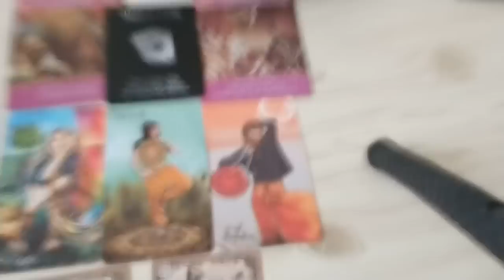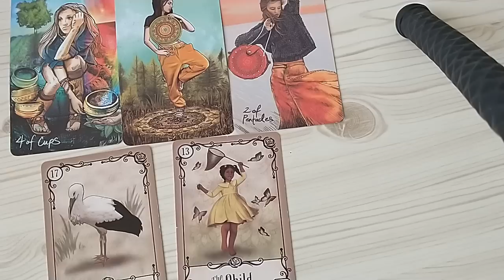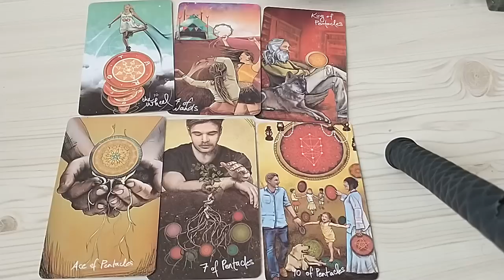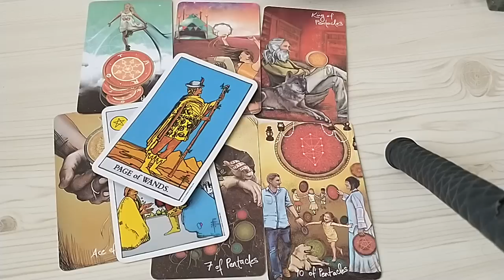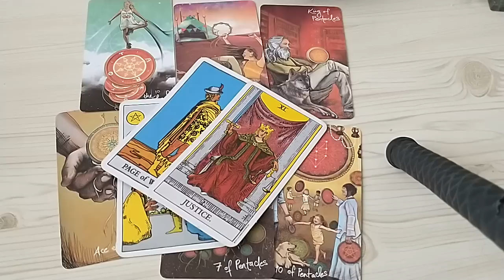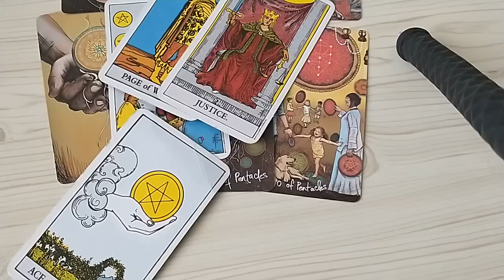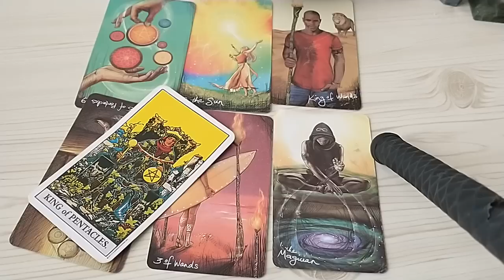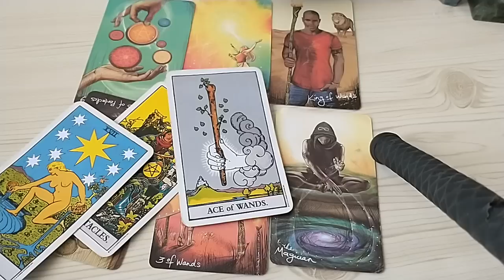Capricorn ♑ Don't Miss This BIG Opportunity. Capricorn Tarot Reading. Capricorn December 2021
This is a general love tarot reading for Capricorn ( the Sun, Moon, Rising, Venus sign)! Cross-watchers are very welcome here.

Just like I do on YouTube. It will be roughly 8-10 minutes. This is a deep dive on one question to get the energies.

Ten questions. At least 50 cards. Usually a 20-25 minute video reading. Open ended questions work best. Example: What are his/her feelings for me? That's a MUCH better question than "does s/he love me" because you will get the full range of emotions/thoughts. I need to know first names, zodiac signs, background, and ten questions.